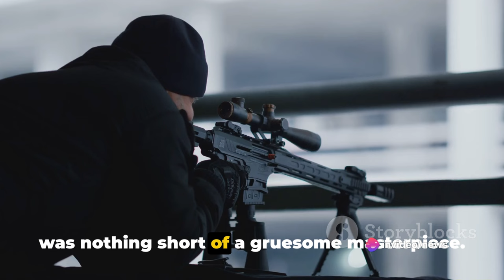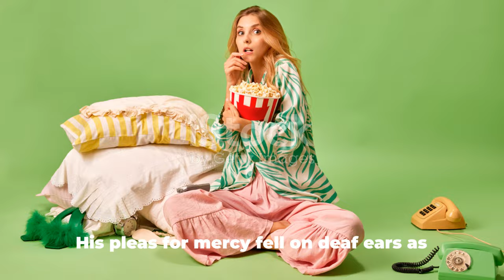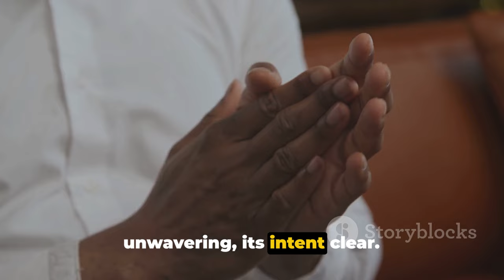Chilling account of the dying moments of Meru blogger Daniel Muthiani, aka Sniper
In this gripping video, we delve into the chilling account of the murder of political activist Daniel Muthiani, aka Sniper. Join us as we uncover the shocking details surrounding this tragic event and shed light on the unanswered questions. Through interviews, evidence, and expert analysis, we aim to provide a comprehensive overview of this case. If you're intrigued by true crime and want to see justice served, don't miss this must-watch video.

OUTLINE:

00:00:00 The Gruesome Masterpiece
00:02:09 The Desperate Symphony
00:04:10 The Merciless Finality
00:06:18 The Pursuit of Justice

NOTE: All the clips in this video are dramatization and attempted reconstruction of the events and not the actual scenes that took place.